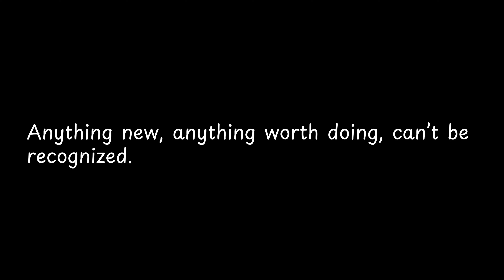Anything new, anything worth doing, can’t